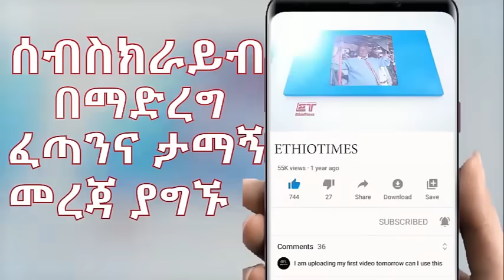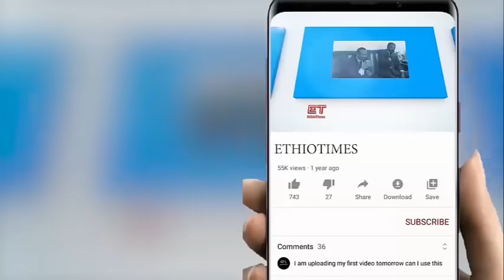Ethiopia: ሰበር ዜና - የኢትዮታይምስ የዕለቱ ዜና | ከባ/ዳር ጥብቅ ማስጠንቀቂያ ተሰጠ|በፓርላማ ታገደ|በፕ/ቱ የቀረበው ክስ|ጥገኝነት ጠየቁ